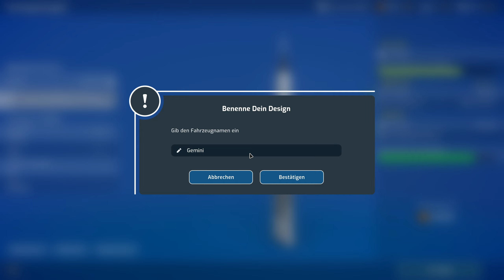Mars Horizon - ESA - Wieder bemannt im All - Let's Play 17 - deutsch german